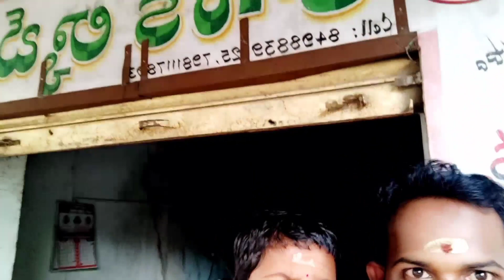My daughter first day school vlog#sunnypinkyvlogs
school vlog

Sweet first day school vlog friend please support chesi bless cheyandi friends 🙏🙏🙏